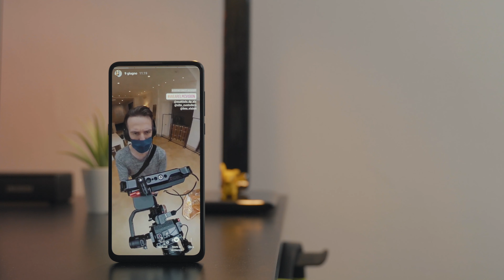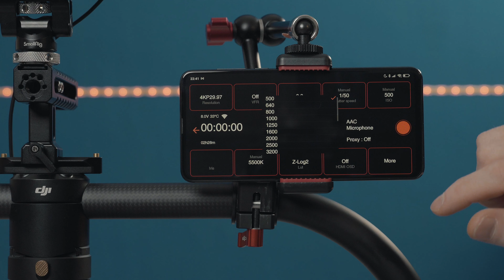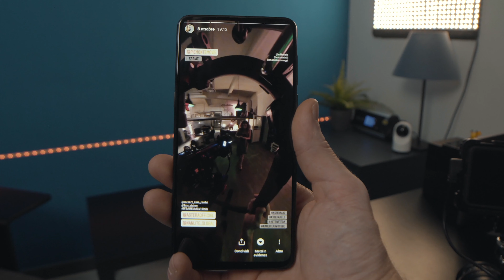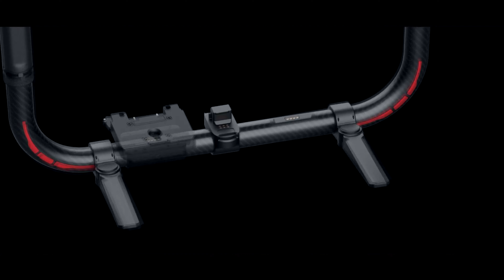Il mio SETUP VIDEO MODULARE con Z Cam, Ronin e fuochi remoti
Stessi accessori, tre risultati differenti: vi mostro come ho costruito il mio setup video modulare adatto per riprese a mano, con Ronin S e Ronin M!
Di seguito trovate i link a tutto ciò che mostro nel video.

▸ Attrezzatura video (camere, luci, accessori principali)
▸ Attrezzatura editing

Accessori camera
▸ Nato rail 5 cm
▸ Nato rail 7cm
▸ Maniglia nato con vano SSD
▸ Monitor mount nato
▸ Maniglia superiore nato
▸ Monitor mount per maniglia superiore
▸ Porta canne per fuochi
▸ Canne 15mm per fuochi
▸ Slitta a sgancio rapido per Nucleus N

Accessori Ronin
▸ Morsetto per piastra Manfrotto
▸ Maniglia Ronin S
▸ Morsetto Ronin M
▸ Braccio snodabile
▸ Clamp + magic arm
▸ Morsetto per SSD

Memorie e cavi
▸ SSD Samsung T5 1 TB
▸ Cavo USB-C per SSD
▸ C-fast 256 GB economica
▸ C-fast 256 GB di buona marca
▸ Lettore c-fast
▸ Cavo HDMI 90°
▸ Cavo HDMI ultra sottile
▸ Adattatori HDMI 90° laterali
▸ Adattatori HDMI 90°
▸ Cavo d-tap per fuochi

Batterie
▸ Fxlion Nano One
▸ Baxxtar Pro V50 Compact
▸ NP-F grandi
▸ NP-F medie
▸ Alimentatore d-tap per v-lock
▸ Alimentatore NP-F

Se acquisti su AMAZON e vuoi sostenermi, fallo tramite questo
Stessa cosa se ti iscrivi a Amazon Prime